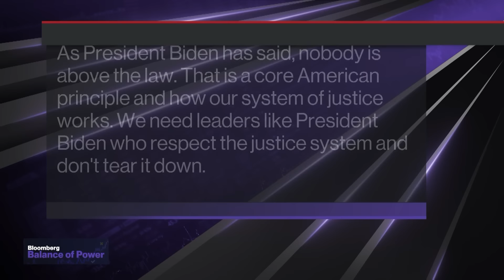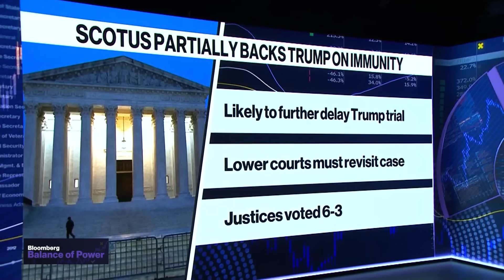'Extraordinary Ruling:' Roth on SCOTUS Immunity Case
Jessica Roth, Professor at the Cardozo School of Law, shares her insight on the latest US Supreme Court ruling that states former President Trump has some immunity from prosecution for official acts. She discusses how this ruling impacts the timing of January 6th trial, and what this means for future Presidents and what they can do in office. Jessica speaks with Kailey Leinz and Joe Mathieu on Bloomberg's "Balance of Power."